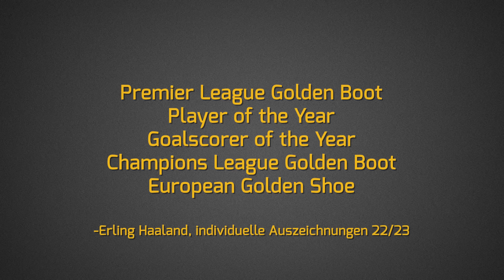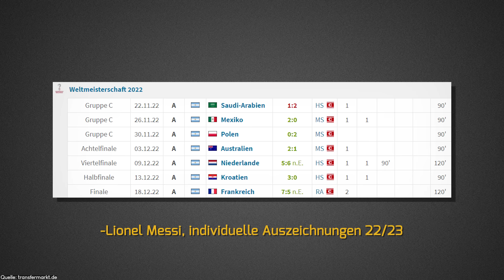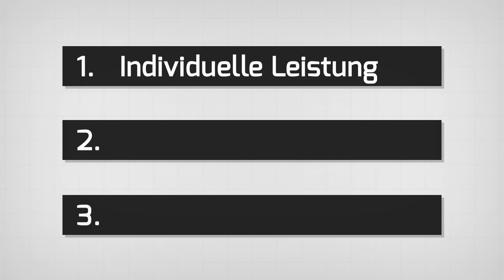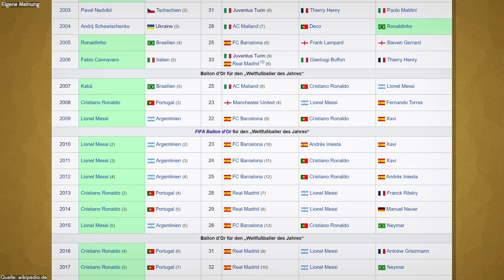Ballon d’Or 2023: Hätte Erling Haaland gewinnen müssen?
Am 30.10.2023 wird der Ballon d'Or für die Saison 2022/2023 vergeben. Laut einigen Medienberichten und unteranderem auch Fabrizio Romano geht die Auszeichnung in diesem Jahr zum achten Mal Lionel Messi. Für einige Fußballfans ein unverständliches Ergebnis, da auf der anderen Seite Erling Haaland alles gemacht hat was er machen konnte. Ist der 8. Ballon d'Or von Lionel Messi ein Skandal? Hätte eigentlich Erling Haaland gewinnen müssen?

Jeden Sonntag ist Treffpunkt für ein neues Video. Wenn du keine Videos mehr verpassen willst, lass gerne ein Abo da.

► Quellen

Bilder: IMAGO Images